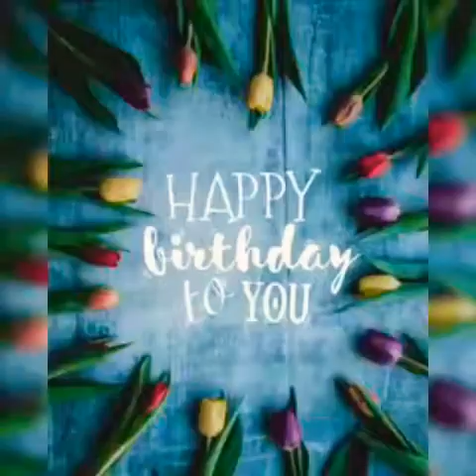SDA Williams BIRTHDAY Wishes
Thanks guys for taking the time to   sing great songs for me on this special occasion...